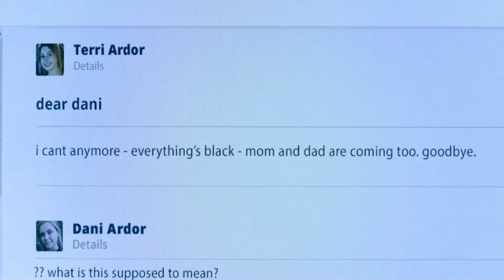Midsommar 2019 Explained in HindiUrdu Story Summarized हनद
The Midsommar (2019) Thriller Movie explained in Hindi Urdu. The American Thriller Horror Film "Midsommar” story summarized with a full ending in हिन्दी explanation. TThe plot revolves around a protagonist named "Dani" who receives news of her sister's death via mailbox. "Dani" becomes upset, so her male friend "Chris" takes her to a party to console her, where they meet his other friend, who tells them about a village festival held every few years. Finally, "Dani," "Chris," and a friend travel to the festival. A strange ritual is revealed by a local cult there. When a person reaches the age of 72, he or she prefers to end their life rather than die naturally. The same thing can be seen in an elderly couple who do the same thing while jumping off a mountain. "Dani" wishes to leave this place, but her friend forbids her, and his friend also did some bad things while purifying the cult's special tree.

The festival begins with girls being given special drinks and becoming inebriated. Also, a girl who continues to dance until the end will be declared the winner. And "Dani" is declared the winner, and she is crowned queen. She is now permitted to select a man for some evil objectives in the festival. As a queen, "Dani" chooses "Chris" for vengeance, and a smile can be seen on her face near the end of the film. The film's ending is made more mysterious by the action. We hope you enjoyed our analysis and explanation.